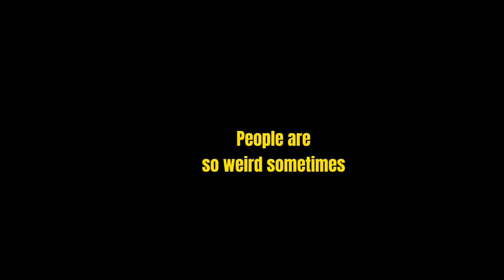Hey.... Are you okay?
people are weird 💃